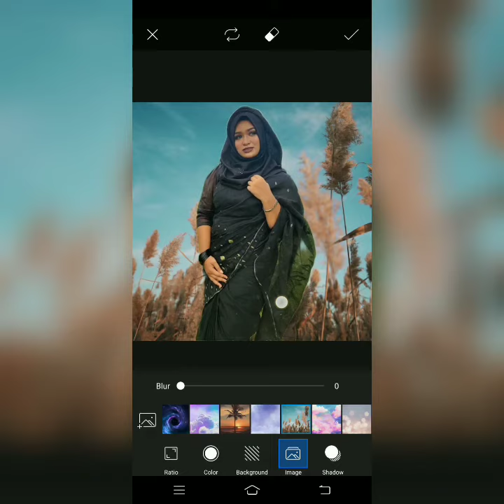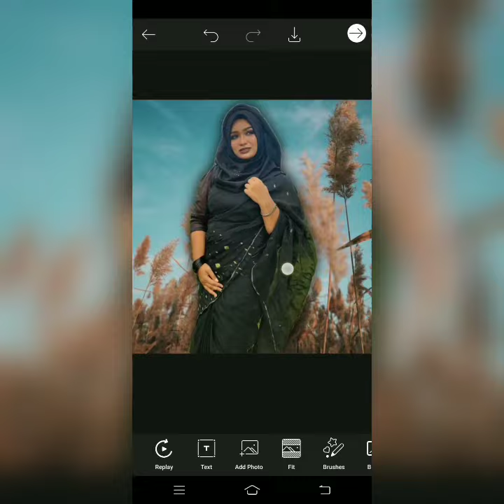How to joint picture editing background in Photoshop cc bp part 79 | Tutorial on how to edit artwork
How to joint picture editing background in Photoshop cc bp part 77 | Tutorial on how to edit artwork